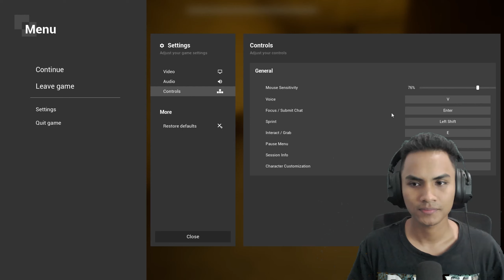GAME SKIBIDI TOILET INI MEMBUAT KU GILA!!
skibidi toilet 69 skibidi toilet - season 22 (all episodes)
skibidi toilet 68 (part 2) skibidi toilet 69 (part 2) fanmade Skibidi Toilet Episode 69 [Part 1] | Indonesian! skibidi toilet 69 (part 1) bahasa indonesia 🔥